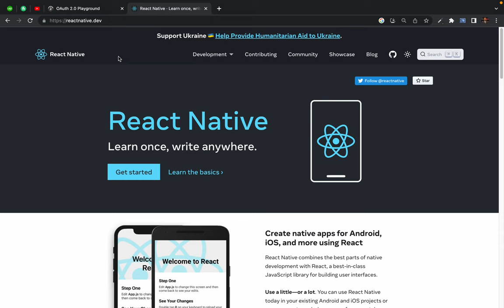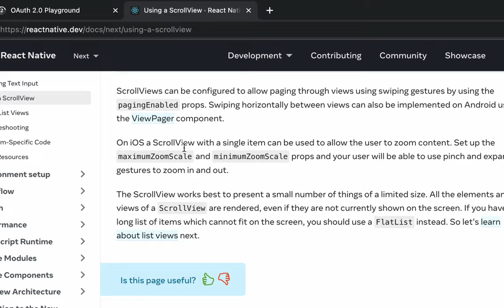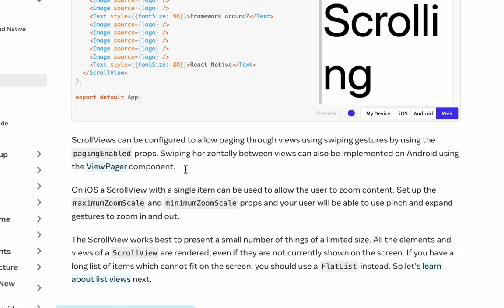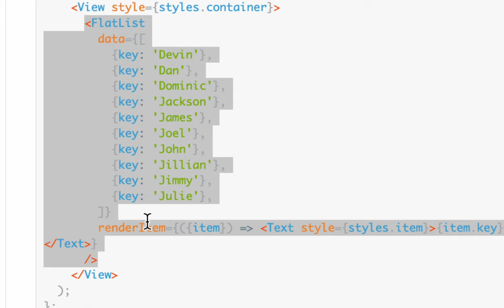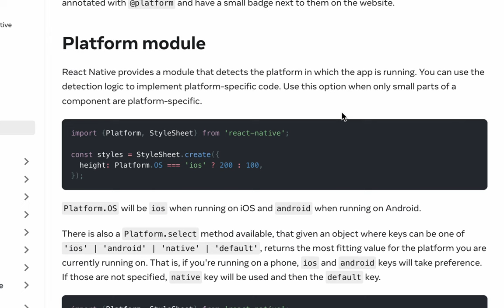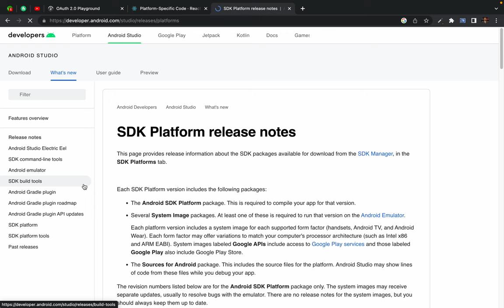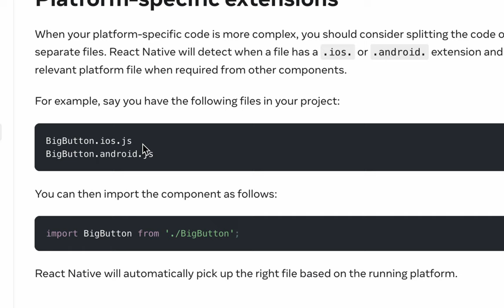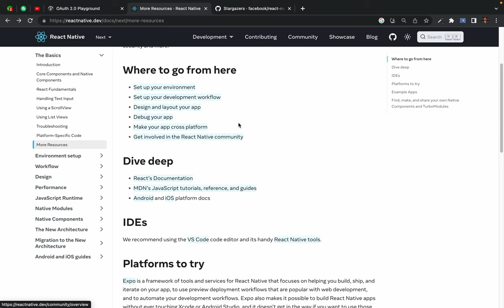93. react native intro p2 Screen Recording 2023 02 03 at 9 23 46 PM